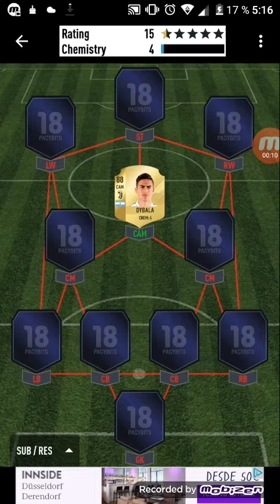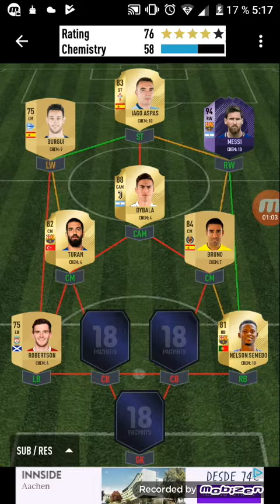Fifa 18 fut draft mobile(185)